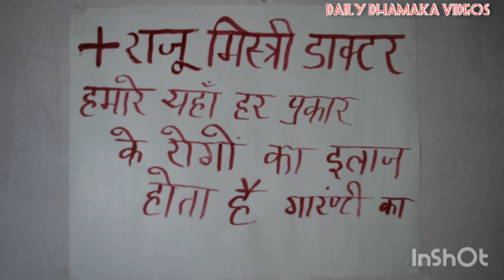mistri bana doctor | मिस्त्री बना डॉक्टर |comedy video | fanny video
daily dhamaka videos